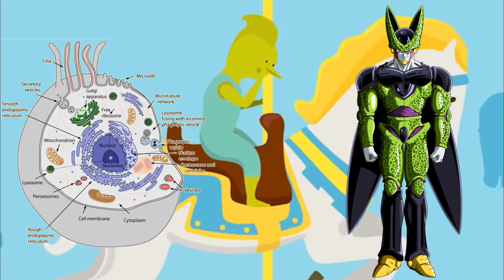MiniYTP: wAsH YoUr hAnDs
this took literally two hours to make, so don't judge too harshly.